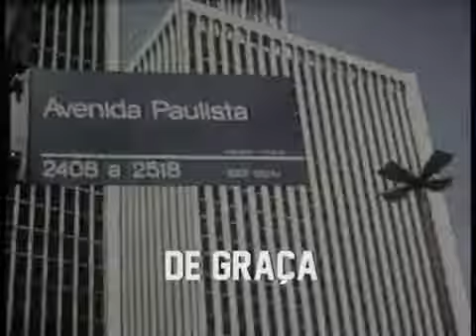Primeiro Festival Torto na Paulista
1º Festival Torto na Paulista
Evento totalmente gratuito e aberto para todas as idades, na avenida mais famosa de São Paulo a Avenida Paulista. Acontecerá no dia 19 de novembro domingo as 12 horas com a apresentação de 5 bandas nacionais sendo um vindo direto do Rio De Janeiro.

Com as bandas
Porno Massacre
é uma banda de São Paulo, Brasil formada por 4 integrantes que faz a mistura de Punk, British Rock e Jazz. Some o som do The Cramps aos The Beach Boys porém com o peso do AC/DCe a canastrice elegante de Serge Gainsbourg. Adicione a transgressão de Iggy Pop e New York Dolls Sylvain Sylvain e pronto!
20/03/2017 chegou e o Porno Massacre vem com o lançamento mais desgraçento dos últimos tempos. A porcaria está solta e causando estragos: É o que me Resta?

Venus Café (RJ)
Rock classudo, palhaçadas ultrajantes, trejeitos afetados: pra quê ter um bolo sem cobertura se ele pode vir cheio de glacê, cerejas e enfeites?

O Grande Ogro
Grupo de rock instrumental que, pelas rupturas propostas na estrutura das músicas, poderia ser mencionado como "Pós-Moderno", mas seria um crime buscar classificar o som sem amarras, sem rumos, mas cheio de caminhos d'O Grande Ogro.
Desde 2011 a banda desenvolve linguagens próprias, tanto na estética sonora quanto visual, com a presença de um Pequeno Grande Ogro nas enérgicas apresentações.

Danilovers
Um lindo conjunto de rock inspirado nos seus piores pesadelos, Melhor e pior banda de phunkroquever do world!

Alcoóliques
estão sóbrios, mas não muito. Compondo e tocando suas próprias músicas em algum estúdio, boteco, casa de camarada ou espaço público da Zona Norte e outras de São Paulo. Fazem um barulho inspirado no rock alternativo de garagem e no punk rock que rolou nos 80’s, 90's e 00’s. Músicas cheias de escalas acidentais, marcações moscantes e viradas atrapalhadas.

GLOCK 16 - Geração Libertaria O Caos no Kaos
Banda de Punk Rock / Hard core da Zona leste de São Paulo, formada em 2016, uma união de velhos amigos que tem algo ainda a dizer.
Música, protesto e diversão

A partir das 12h
Local: Av Paulista - Paulista Aberta
Realização: Projeto Torto